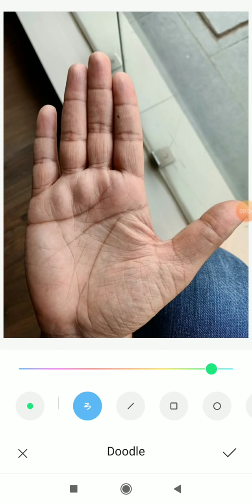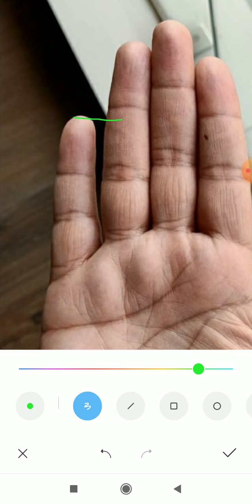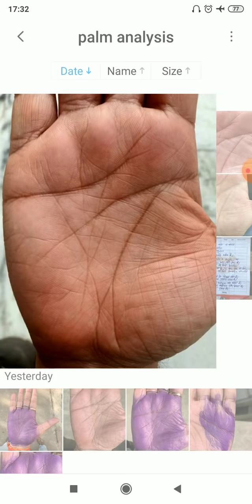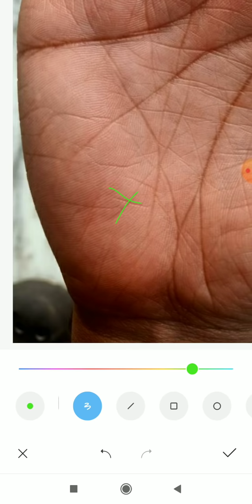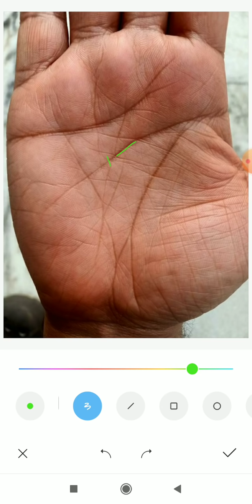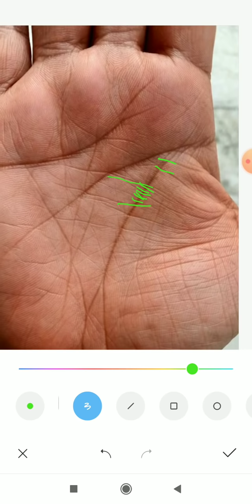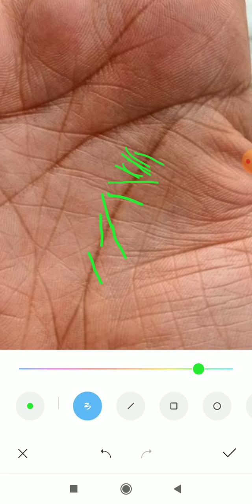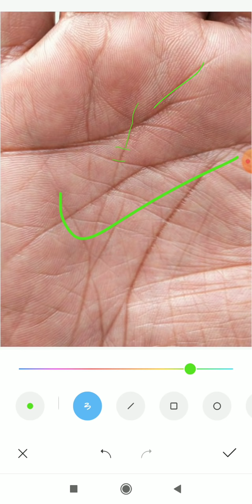शादी के बाद जीवन आर्थिक कस्ट वाला रहा होगा